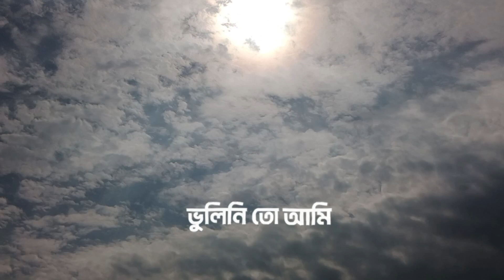ভুলিনি তো আমি তোমার মুখের হাসি | Bangla Song Status2023